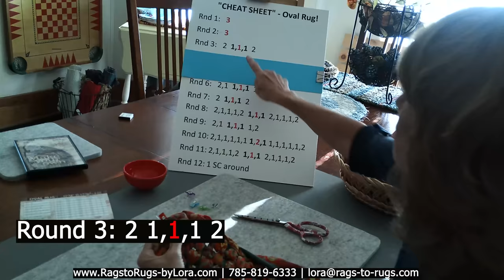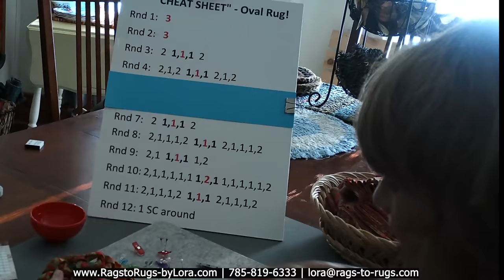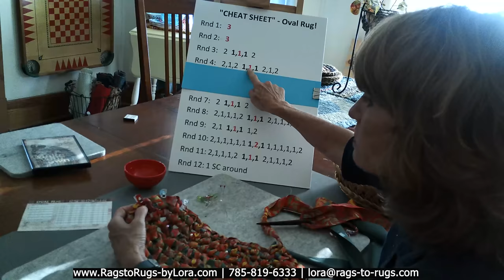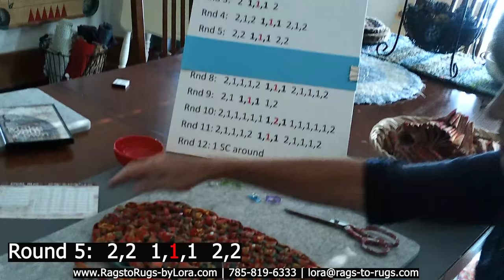Create a Toothbrush / Amish Knot Rug - Part ONE!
Follow along as Lora shares helpful hints & tips! If you’ve been frustrated with past attempts, you’ll want to try again! Lora’s technique will assure your success every time!